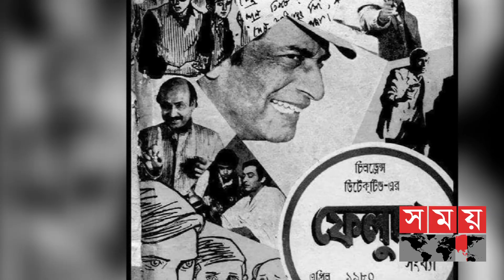পঞ্চাশবছরে ফেলুদা অভিনয় দক্ষতায় দর্শকপ্রিয়তা পেলেন যারা | Feluda | Somoy Entertainment